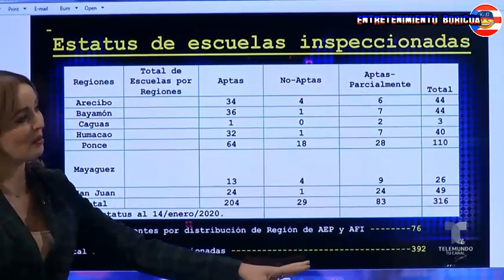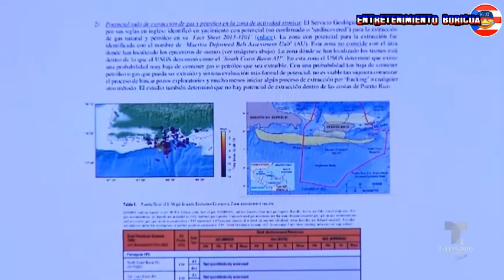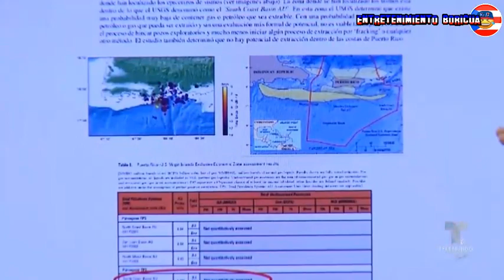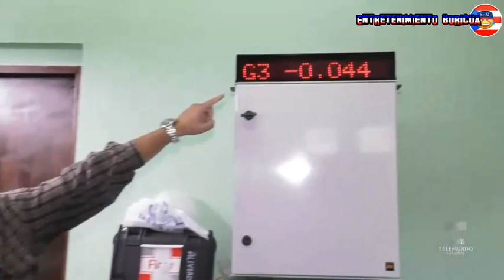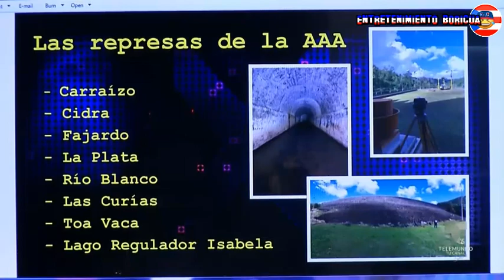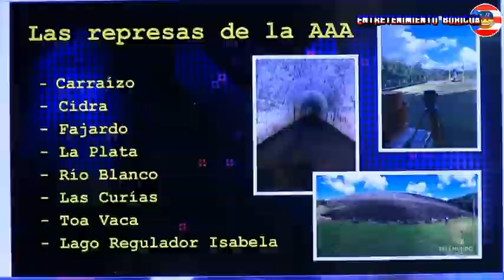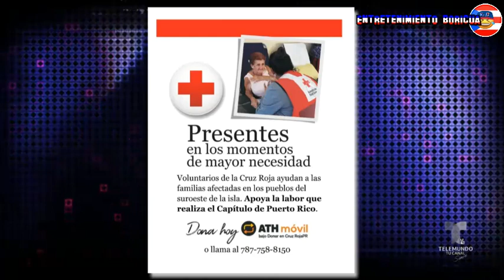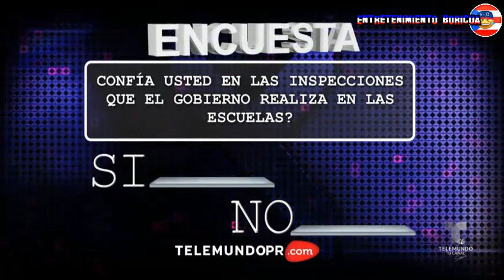Jay Y Sus Rayos x 14 enero 2020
Jay Y Sus Rayos x 14 enero 2019